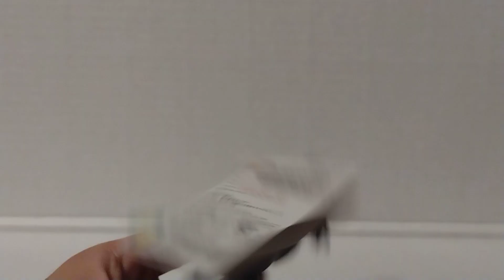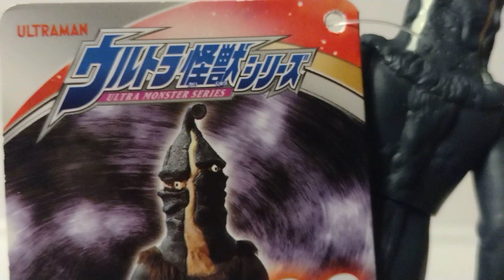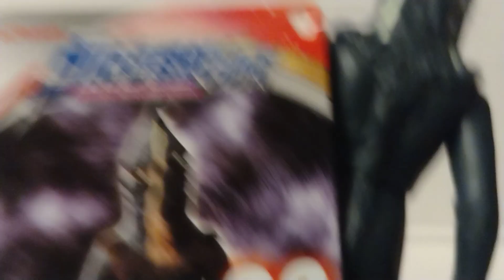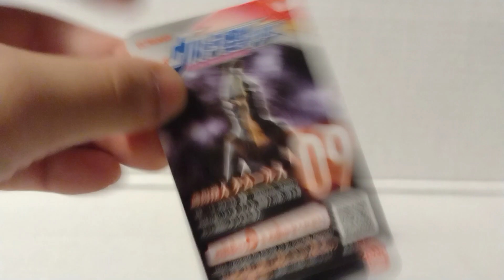Ultra Monster Series #9: Kemur Man Figure Review